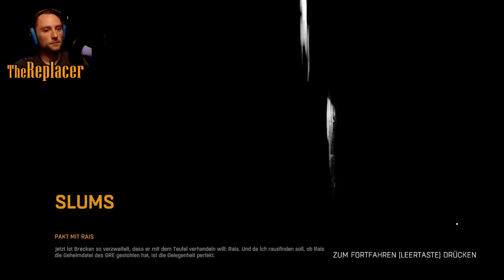Dying Light - Folge 05 - Erstes Treffen mit Rais - German Gameplay